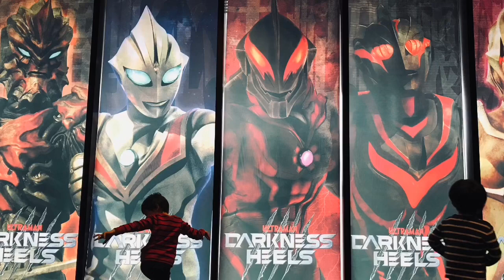【ウルバト】『キングジョー軍団feat.アークベリアル vs ティガ・ダイナ・ガイア』【ウルトラ怪獣バトルブリーダーズ】Ultraman◆ウルトラマン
『ウルトラマンガイア&ティガ・ダイナ 降臨』

キングジョーブラック
キングジョースカーレット
アークベリアル

◆相手チーム◆
ウルトラマンティガ TIGA
ウルトラマンダイナ DYNA
ウルトラマンガイア GAIA